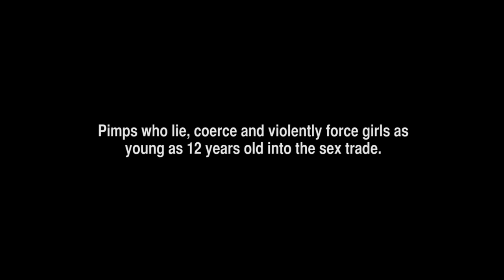Rebecca Bender's Story - Human Trafficking Survivor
This is my story - Rebecca Bender of the Rebecca Bender Initiative.

Her story of inspiration brings to light the reality of our broken world. Rebecca is not only a survivor of domestic Sex Trafficking, she is now an award-winning speaker, author, and leader in the movement to eradicate modern day slavery.

RBI'S vision is to see a world free of oppression and exploitation, where all people can go after their dreams with zealous abandon. We desire to help people reach their dreams, knowing that their past does not have to define nor determine their destiny. By creating innovate and culturally competent programs, we are able to provide direct services to victims of sexual exploitation and asset those who are working the front lines.

The Rebecca Bender Initiative is committed to changing the mindset of our culture by equipping frontline advocates and communities on issues that affect today’s culture, and assisting victims of sex trafficking in finding true freedom through individual restoration and empowerment.

RBI is a leader and forerunner in the efforts to eradicate modern-day slavery. Using not only their personal experience, RBI’s speaker’s team uses their professional experience to Equip first responders all over the U.S. In the last two years, RBI has trained over 16,000 professionals including: FBI, Homeland Security, SVU, former Presidents, Medical Professionals, Child Welfare, Prosecution, Probation, Faith Community and more. Knowing how to identify, respond, and support survivors of trafficking are crucial to changing the culture around this issue.

Rebecca and her team of speakers are available to deliver keynote speaking engagements, galas, special events and more. Rebecca and her team bring a radical and fresh perspective on the largest social justice issue of our times with poignant and compelling stories, you will laugh, cry and most of all walk away inspired.

KEYNOTE
BREAKOUT SESSIONS
MC
GUEST EVANGELIST